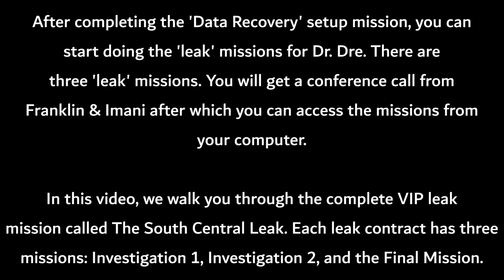GTA Online: The Contract - The South Central Leak (Dr. Dre's VIP Contract - Solo Guide)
This video guides you through the complete The South Central Leak VIP contract including both investigations and the final leak mission solo.

0:00 - Intro & Explanation
0:09 - Investigation Mission 1: Davis
2:16 - Investigation Mission 2: The Ballas
4:26 - The Final Mission: The South Central Leak